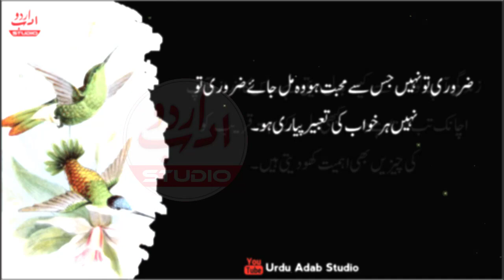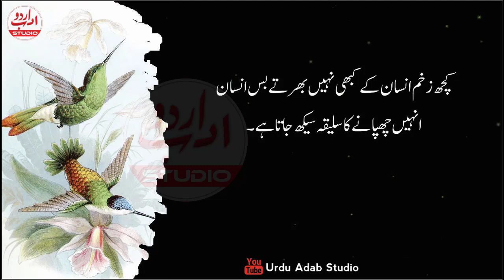Quotes about Life Lessons | Aurat Quotes in Urdu | Mohabbat ke Aqwal E Zareen in Urdu